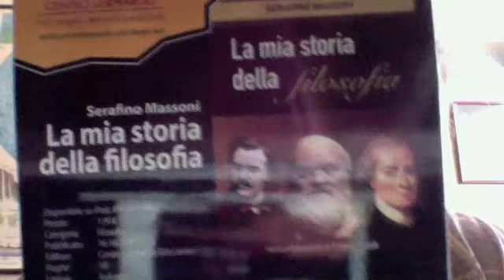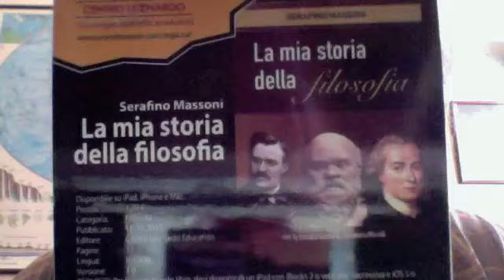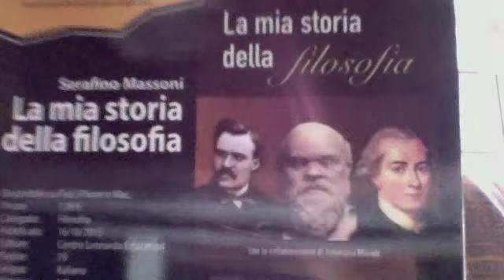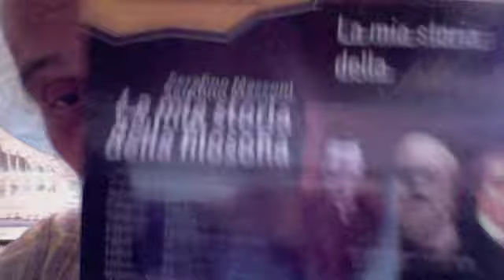Matteo Renzi Si Salverà Con La SemInfermità Mentale